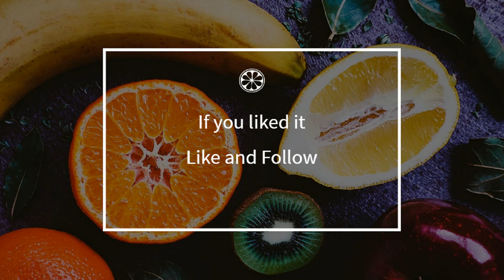How to cook - Baked wine tart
Here is a beautiful french Baked wine tart recipe !
 This video will teach you how to do a great Baked wine tart, simply and easily !